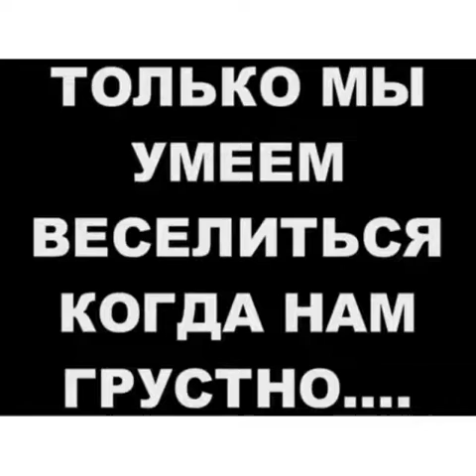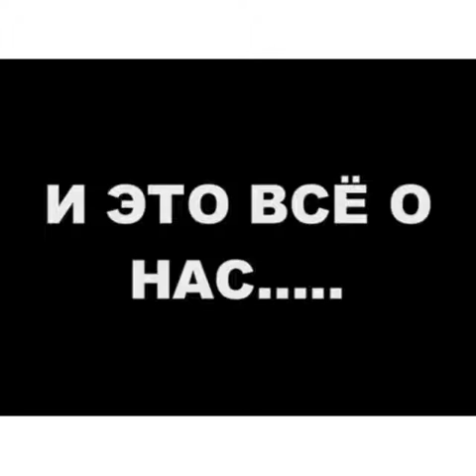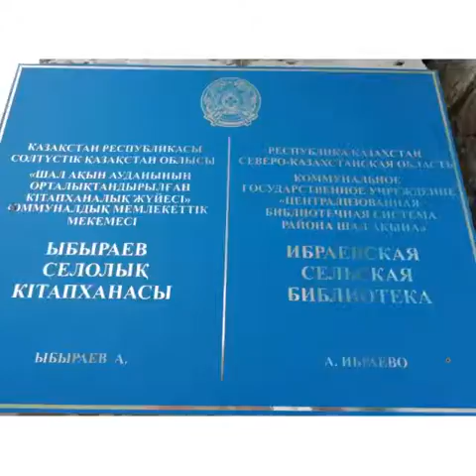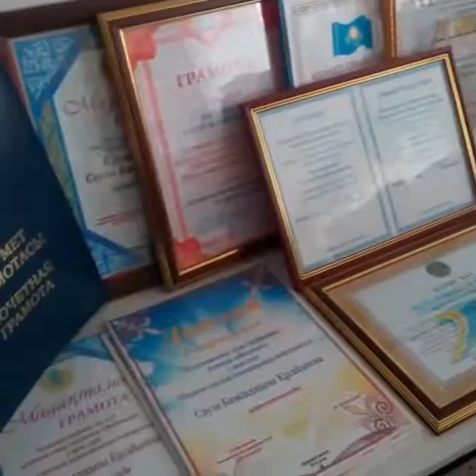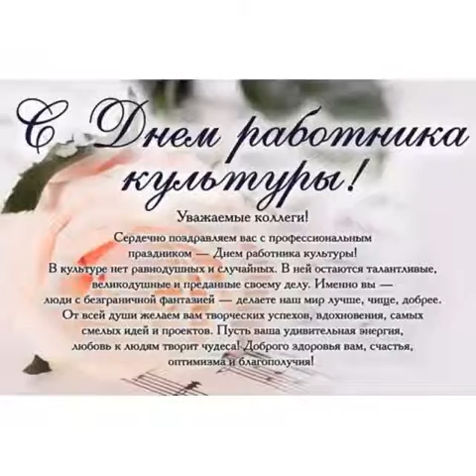Нас поздравляют №7